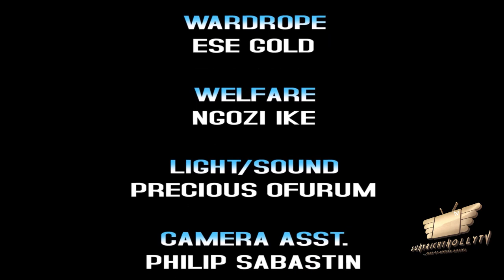CIRCLE OF LOVE Season 2 | Yul Edochie & Uju Okoli 2022 Latest Nigerian Movie 1080p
CIRCLE OF LOVE Season 1| Yul Edochie & Uju Okoli 2022 Latest Nigerian Movie 1080p